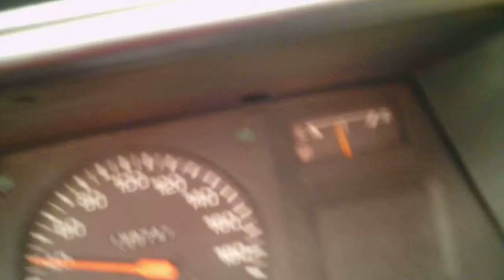einighausen toyoa starlet 1987 onderweg SUNP0006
6 aug 14 denver action cam